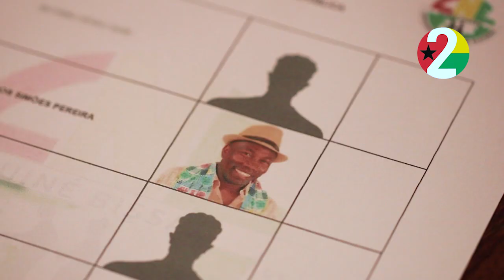Tempo de Antena #16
Assista ao Tempo de Antena do próximo Presidente da República da Guiné-Bissau, Domingos Simões Pereira.
DSP – Tchon Na Fria, Pa Terra Ranka!🇬🇼